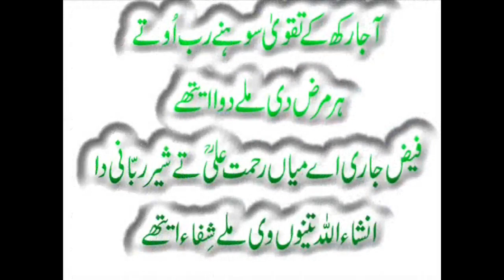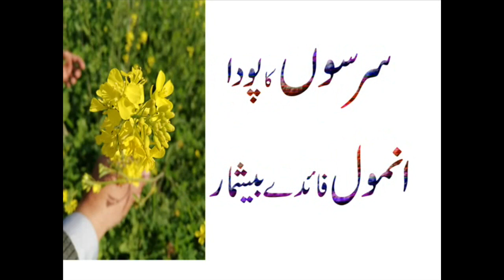Sarson ,Mustard Rape,aur Podey Ke Beshmaar Faede,By Herbal Zindagi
Watch : Sarson ,Mustard Rape,aur Podey Ke Beshmaar Faede,By Herbal Zindagi